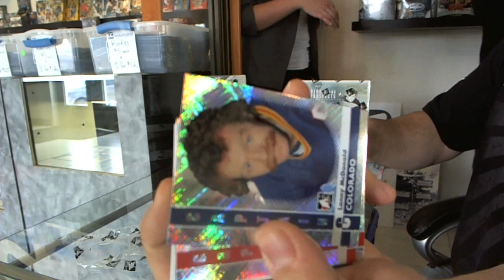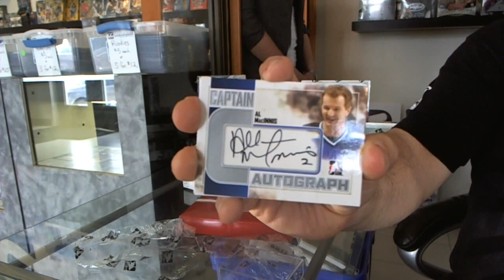Franks 11-12 ITG Captain C Box Break